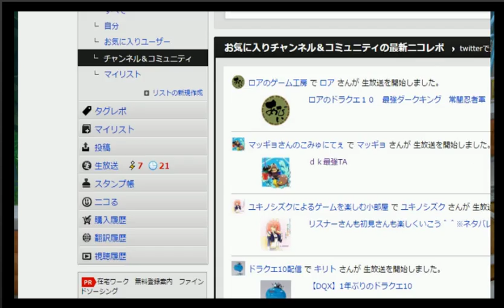20161009ダクキンⅣTA固定【11：35縛】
ダクキンⅣTA固定
【11：35縛】
禁
雫マチ
勝
10：24；81
ロア常闇忍者3・03
ソル・アンジぃ・すず
敗
最強ダクキン1・54
11：30
でいじぃ3・7
らんま・それは～・マッギョ